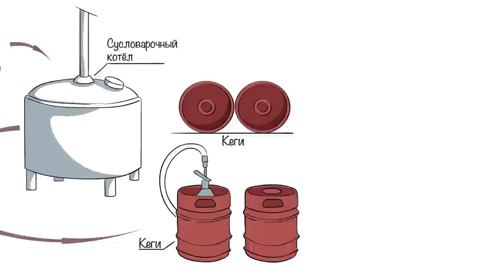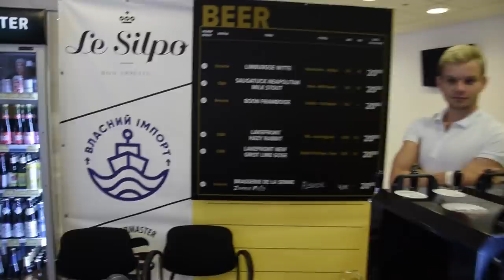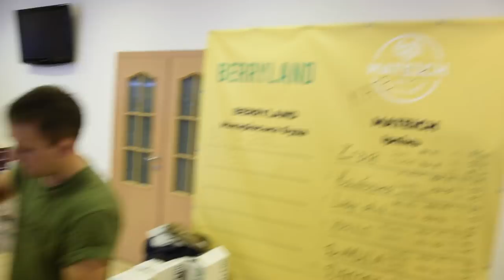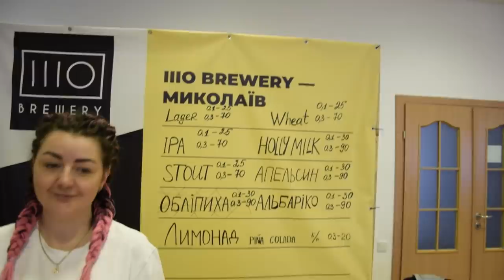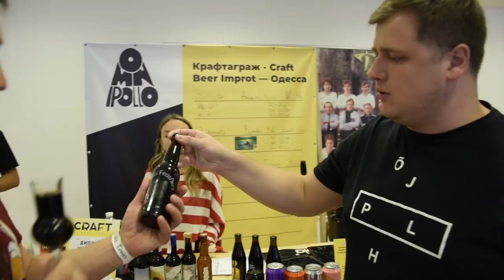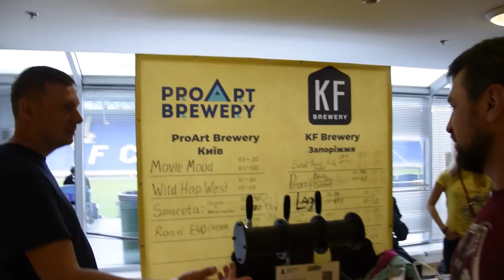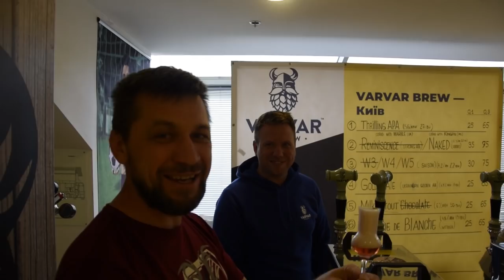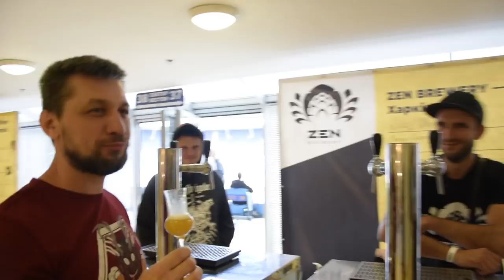Craft Культура. Фестиваль с душой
Друзья, предлагаю прогуляться с нами по фестивалю крафтового пива в Днепре, "Крафт культура".